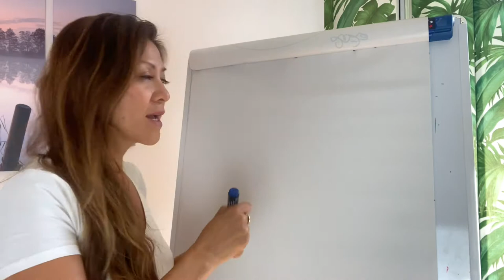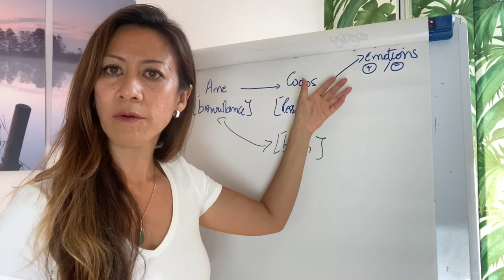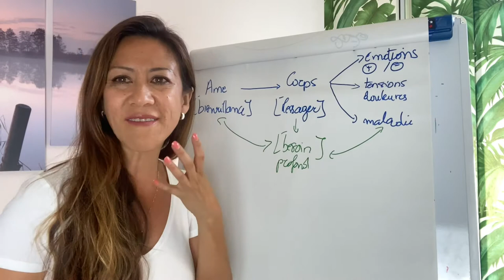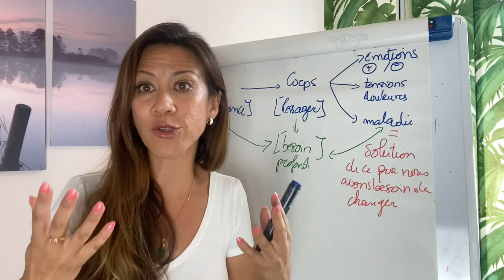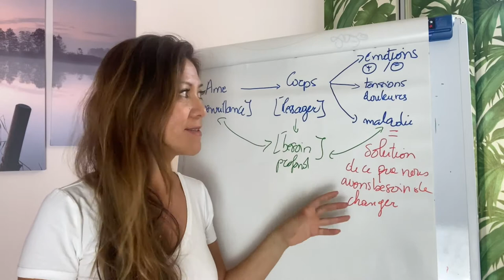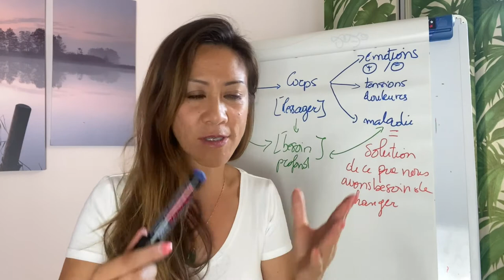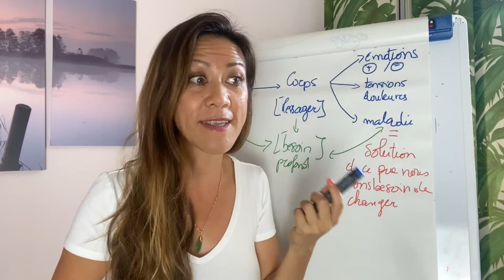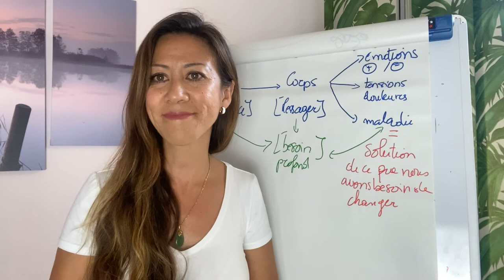La maladie et ses causes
🔺 QUI SUIS-JE ? 🔻

                                 🔺 MON APPROCHE 🔻

Je suis spécialisée dans :
🔹 La lecture des blocages inconscientes :

             🔺ACCOMPAGNEMENT INDIVIDUEL 🔻

                                🔺 MON RÔLE 🔻

Armelle Tsimine